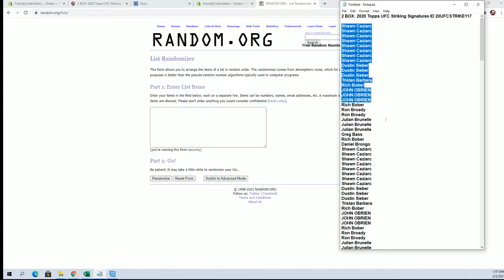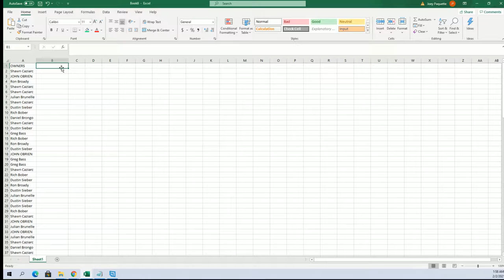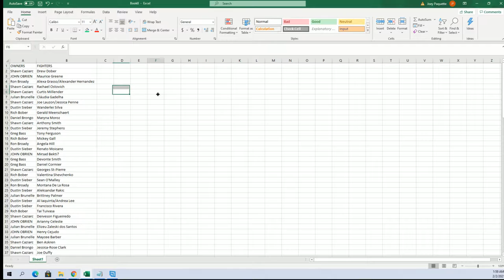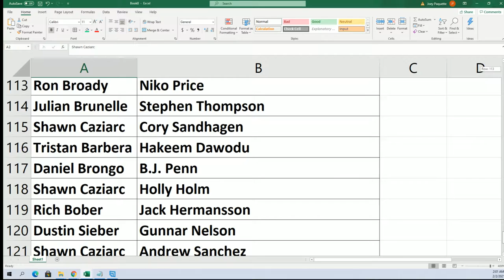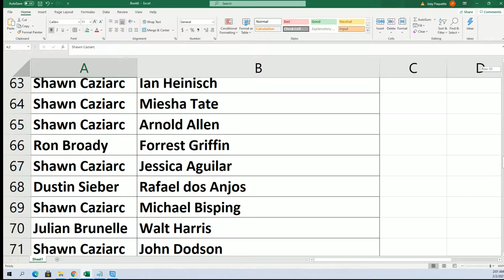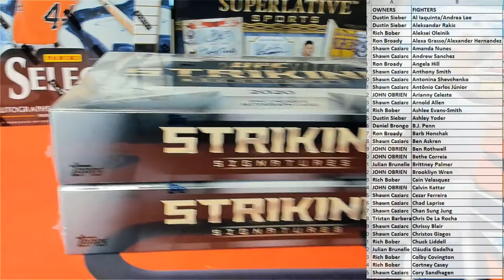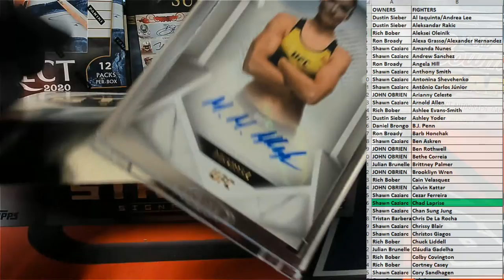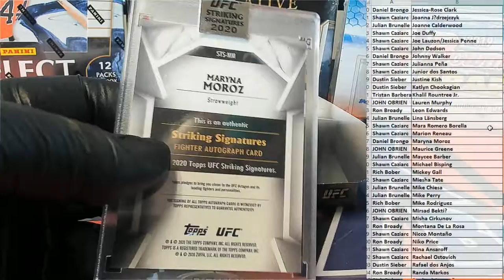2 BOX 2020 Topps UFC Striking Signatures ID 20UFCSTRIKE117